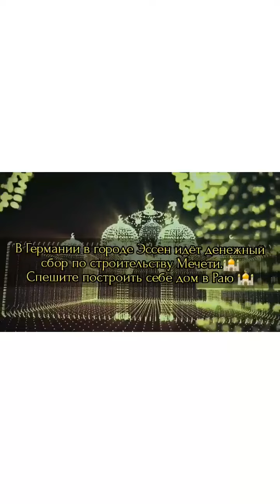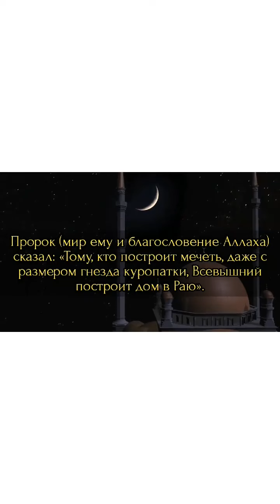Аджр в виде Садака Джария в этот Священный месяц Рамадан! ⠀ Не упустите такой возможности!